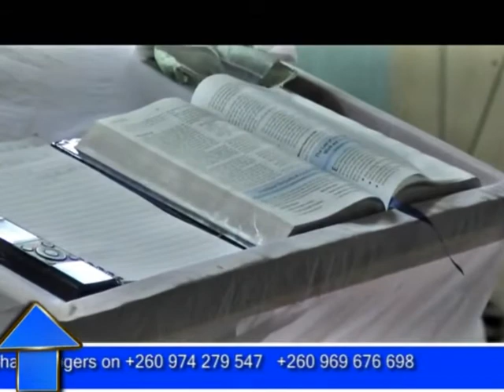God has seen an Error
Prophet Trogers in Mongu Temple of God Synagogue